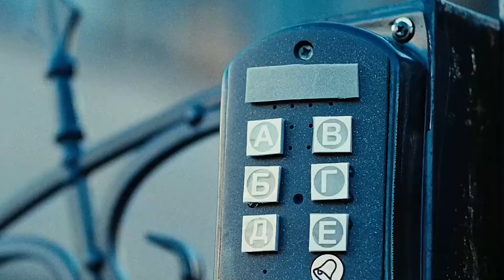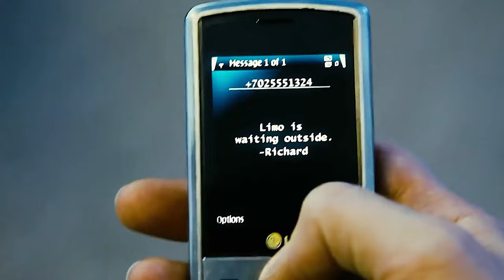Ballet Dancer Turns Hitman for Revenge after Husband's Murder and Daughter's Kidnapping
Summary:  Maya becomes the target of the Russian mafia after her husband, a successful American businessman, is killed.

Directors
Robert Crombie,Sofya Skya
Writers
Diana Cohen,Mikhail Gutseriev,Edward James
Stars
Christian Slater,Sofya Skya,Cole Hauser

Movie name: Assassins Run